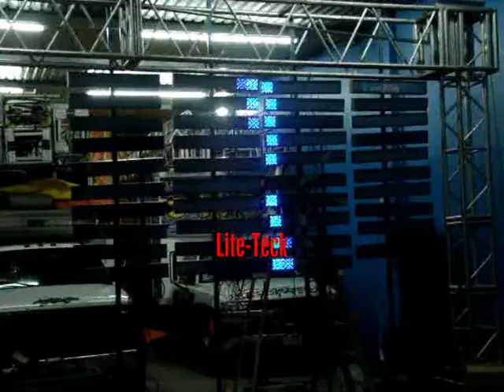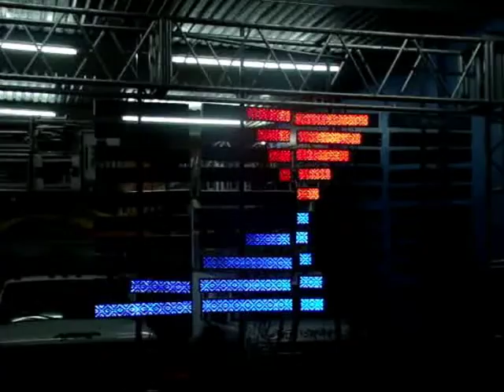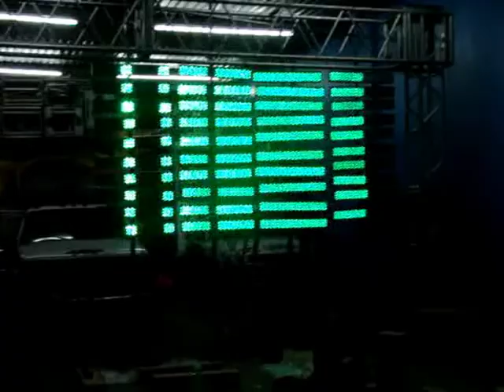Pnatalla de leds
aqui uedes hacer graficos con la barra de leds Lite-tek
y un progrmama llamado Madrix que genera graficas para leds